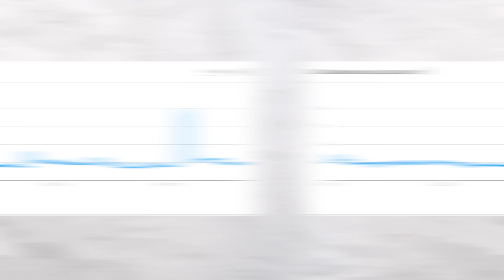NOWY UPDATE RATUJE FORTNITE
[reklama] Nowy update ratuje fortnite to test Jacoba nowej aktualizacji (nowy update fortnite / nowa aktualizacja fortnite) od Epic Games w grze fortnite battle royale na trybie solo